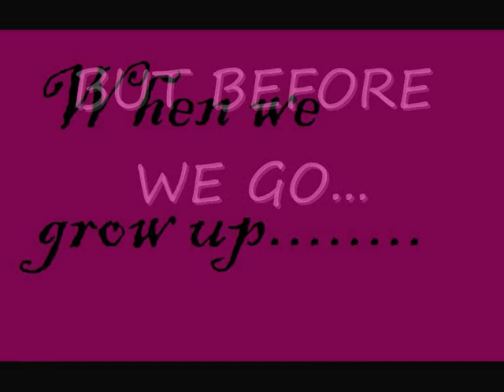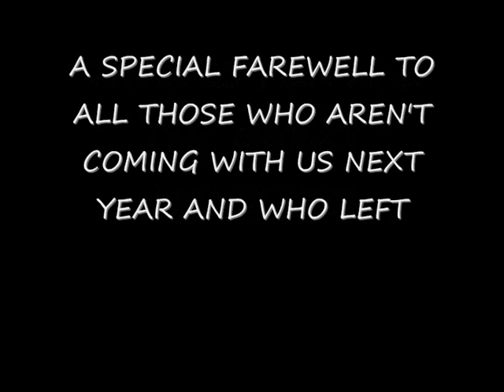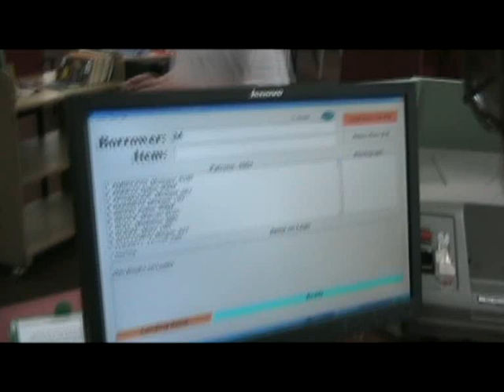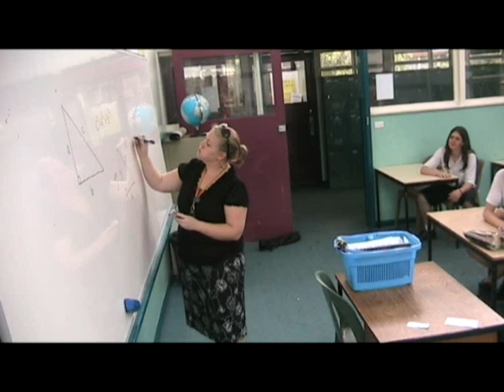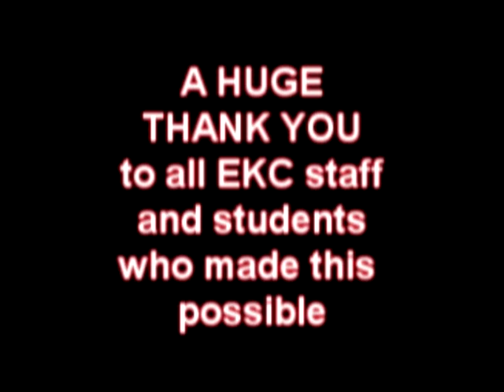END OF YR MVE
ekc yr 10 movie 2008